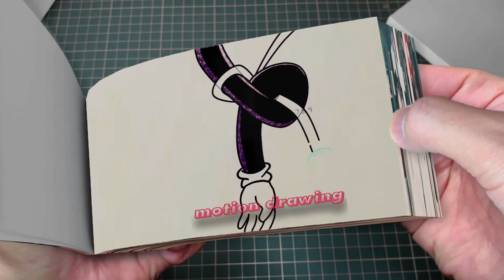203 60 Baby Pomni , Don't Cry ,THE AMAZING DIGITAL CIRCUS ANIMATION Flipbook